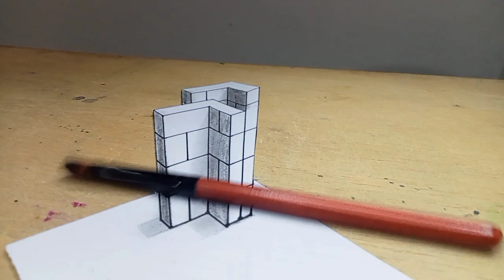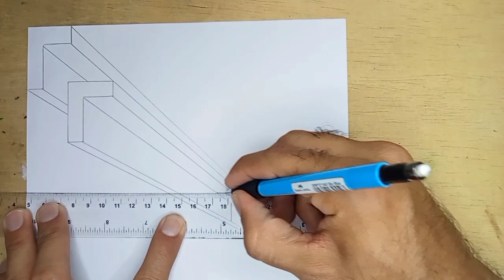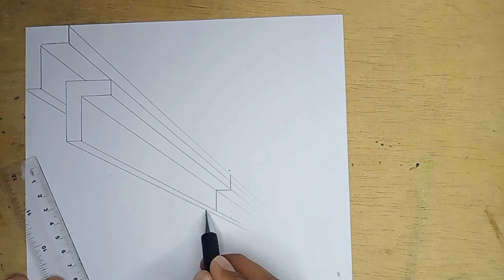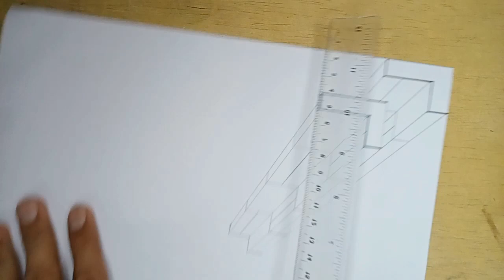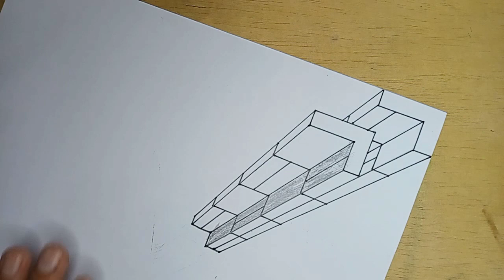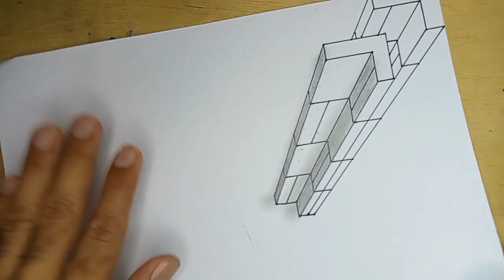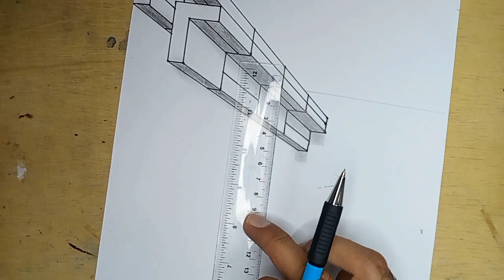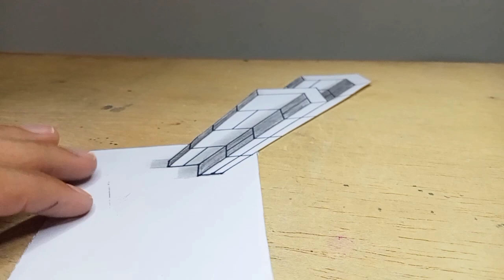3D trick art drawing || Pencil drawing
3D trick art drawing || Pencil drawing

3D art,

3D drawing,

3D drawing with perspective techniques,

3D building,

3D drawing tutorial,

3D trick art,

perspective drawings,

vanishing points,

drawing techniques,

easy drawing,

pencil drawing,

ArtAngles,

creative drawing,